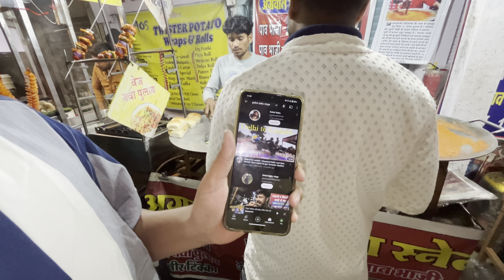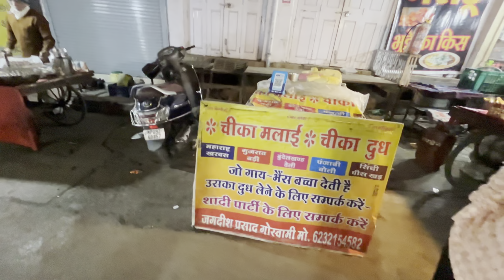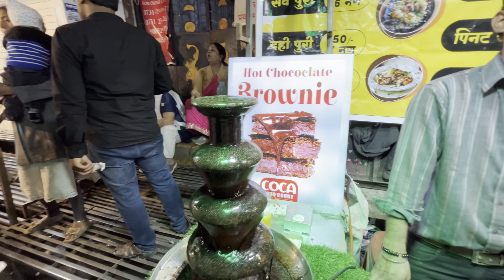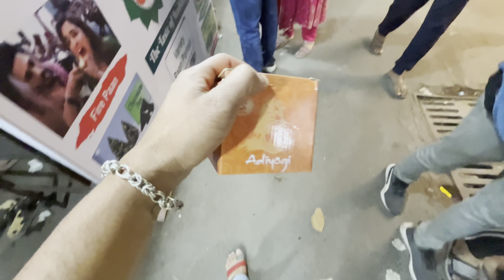Ye kya dekh liya mene 😱 | Itna sara khana